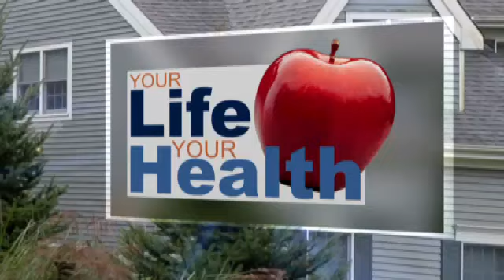Your Life, Your Health: Job stress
If you suffer from job burnout, you're likely not alone.

Julia Dunn shares the telltale signs of burnout, and how to alleviate some of that stress.